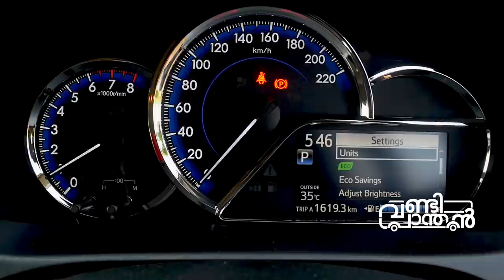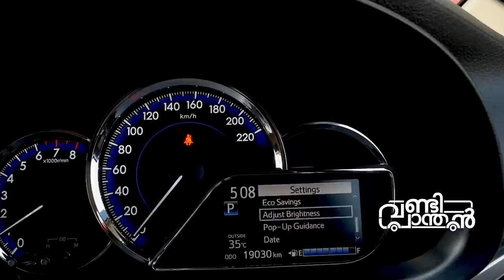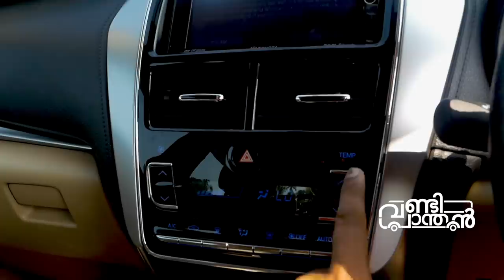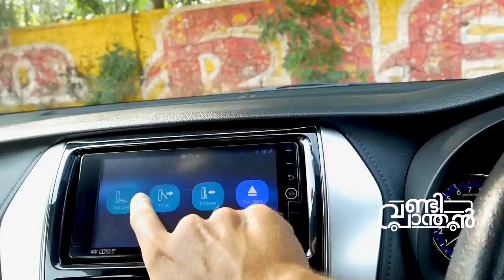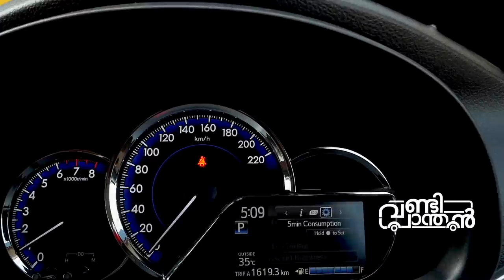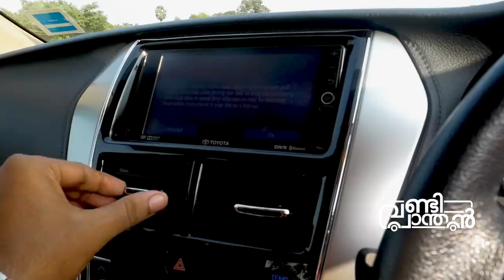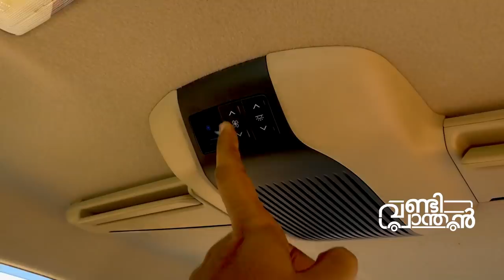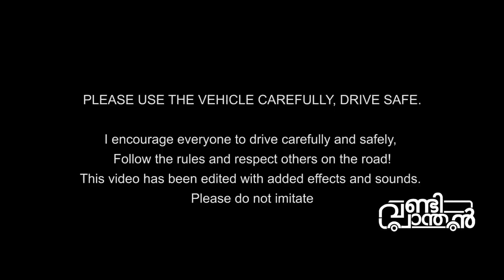Toyota Yaris Test Drive Review Malayalam ടൊയോട്ട യാരിസ് ടെസ്റ്റ് ഡ്രൈവ് റിവ്യൂ | Vandipranthan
Vandipranthan driving the first toyota in this channel, The Yaris. This is 1. 5 litter petrol automatic, a CVT with paddle shifters.

The car drives well and performing like a family car.

a little overpriced in my opinion and the segment first features makes the car stand out in the crowd

for more details and booking, contact Amana Toyota, sharing the number below.

Sreekanth Amana Toyota
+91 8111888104